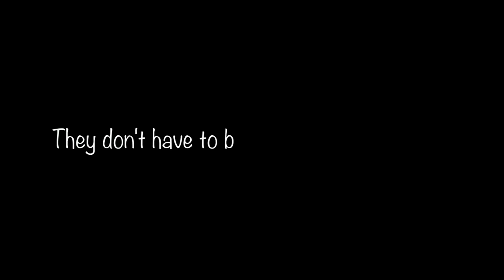Stop calling my ex your cousin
Reggie finds out his favorite cousin still refers to his ex wife as “cousin”

Starring: Reginald Hathorn
Featuring: Angel Gaines
Shot with: iphoneXR